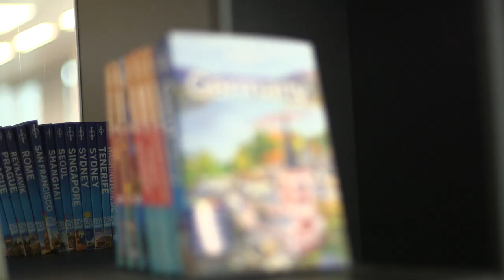The architecture of Düsseldorf, Germany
Düsseldorf’s architecture exemplifies a creative spirit and adventurous approach to urban design. Explore some of its most notable buildings, including those designed by an all-star cast of architects lining the waters of the renewed MedienHafen (‘Media Harbour’) with Lonely Planet Pathfinder James Rees.

Produced by Lonely Planet and James Rees with Düsseldorf Marketing & Tourismus.